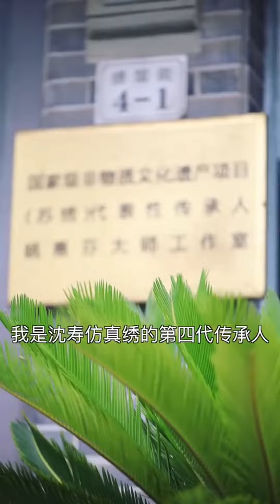【刺繡技藝大師】中國首位參加威尼斯雙年展的刺繡大師，姚惠芬和妹妹的作品骷髏幻戲圖【奇人匠心】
今天給大家分享的是姚惠芬和妹妹的作品骷髏幻戲圖，這幅作品運用了50種針法，海納百川，成為了中國首位參加威尼斯雙年展的刺繡大師。
大家好，這裡是【奇人匠心】官方頻道，我們是傳統文化領域機構，旨在傳播東方美學文化。我們會為大家分享很多中國的傳統工藝，比如：刺繡藝術、泥塑作品、皮雕藝術、油紙傘作品、木雕及竹雕等。希望這些工藝可以傳承下去，讓全世界領略的東方的美。